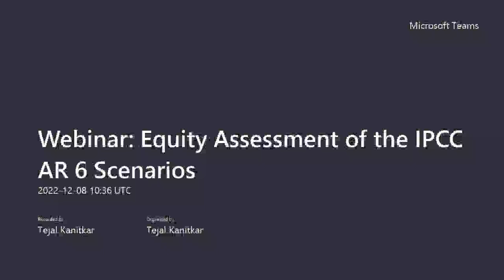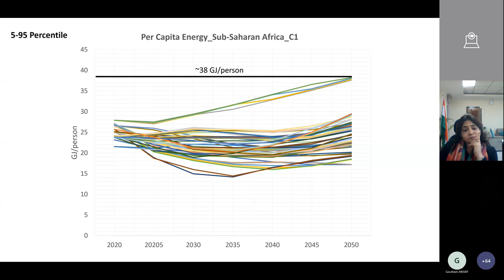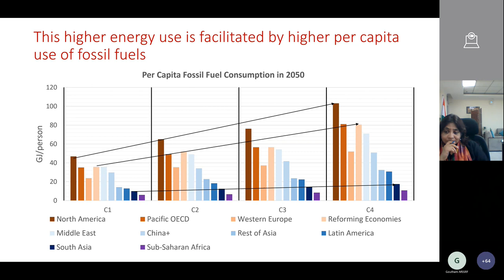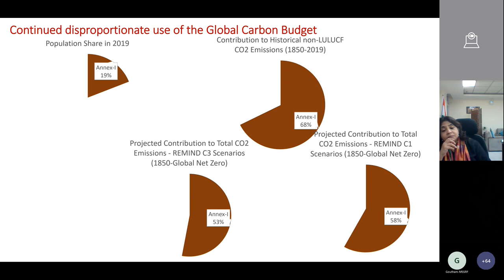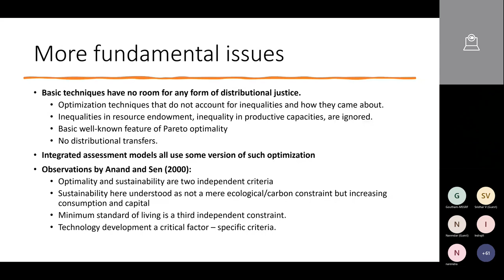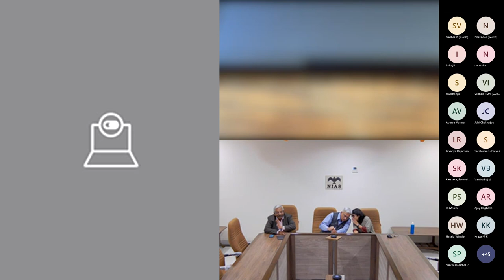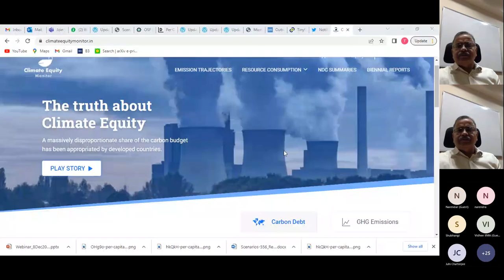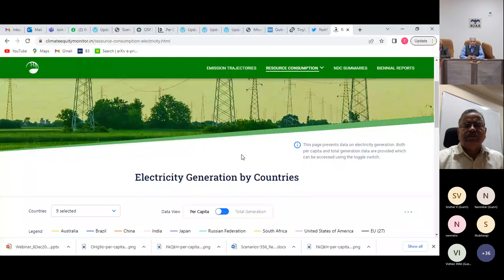Webinar on Equity Assessment of IPCC AR6 Pathways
Date & Time: Thu 8 Dec 2022 at 4.00 PM